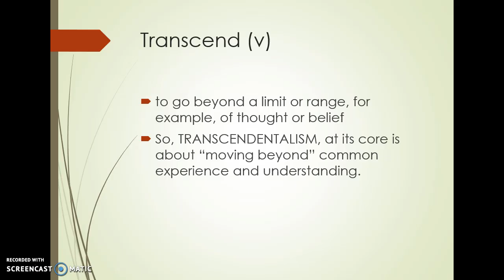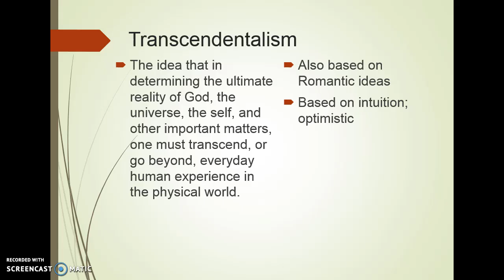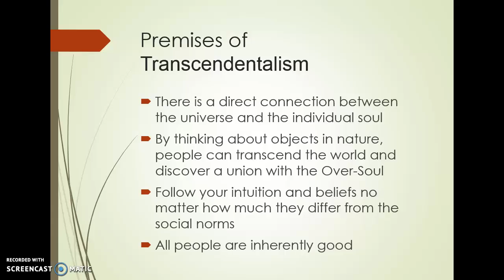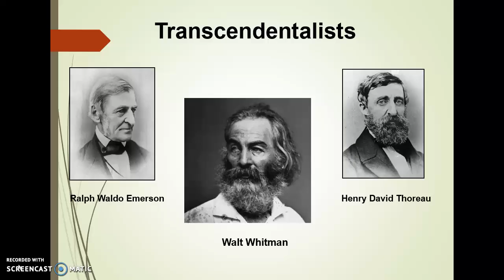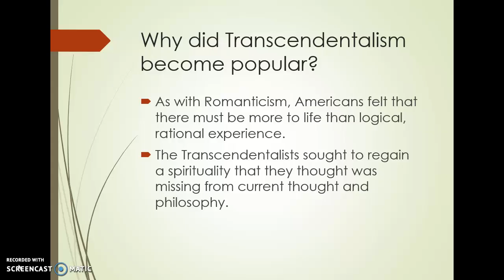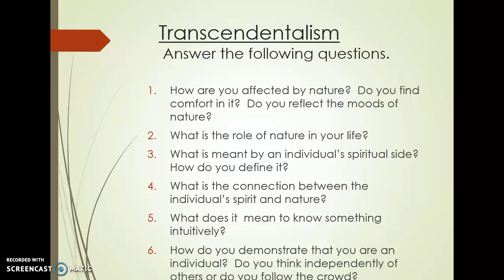Transcendentalism Notes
Transcendentalism  within Romanticism in the American Style